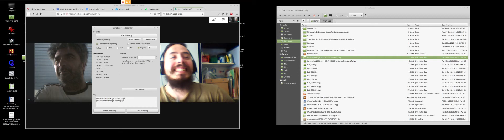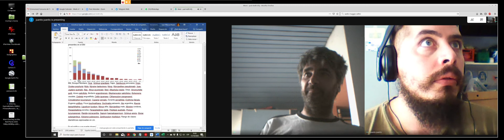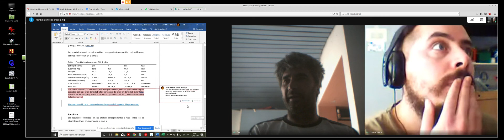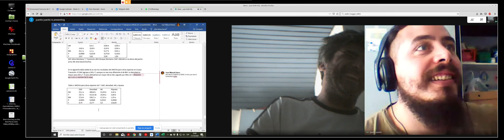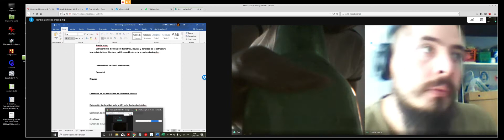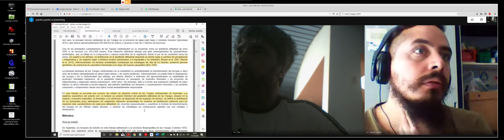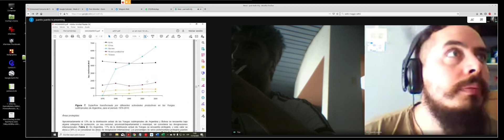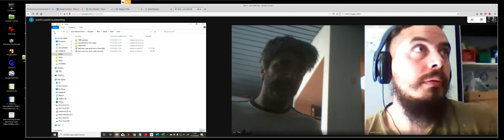Juan Manuel Azaro pide consulta para que su tesis siga hacia un titulo de Ingeniero Agronomo - Porfi